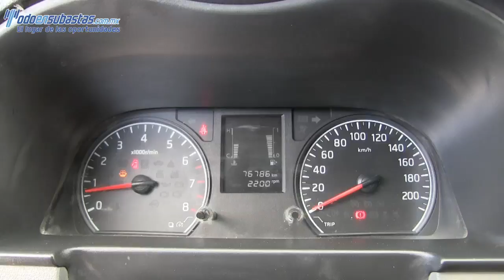001802 NISSAN / URVAN / 2014